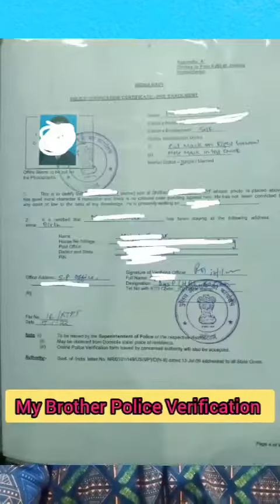All about Indian Navy police Verification. क्या Navy वाले format में बनवाना जरूरी है ?